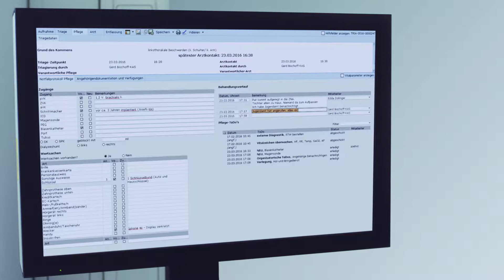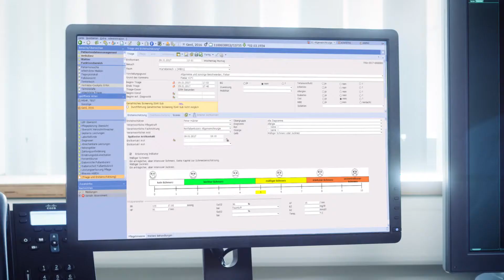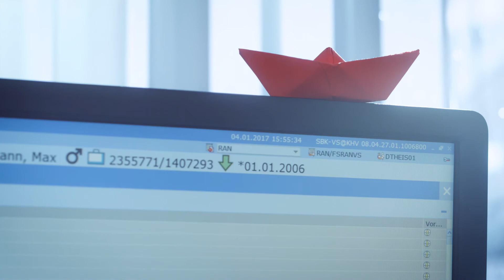Agfa HealthCare | Imagefilm | Realdreh - produziert von Sommer&Co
Für unseren Kunden Agfa HealthCare haben wir einen Imagefilm realisiert:
Sommer&Co